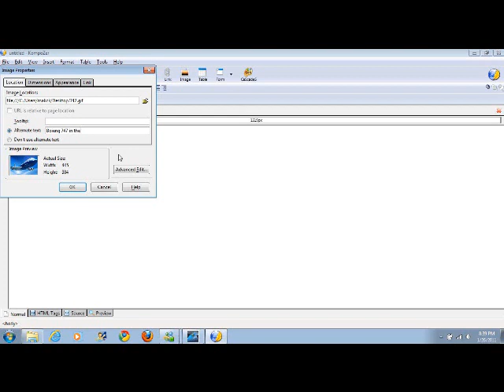How To Add An Image In Kompozer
This tutorial will show you how to insert an image in Kompozer